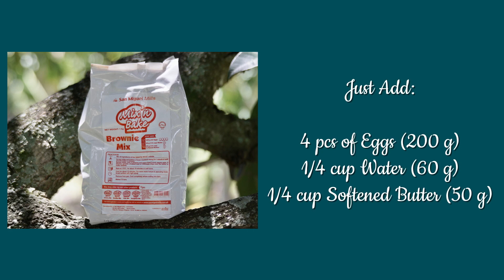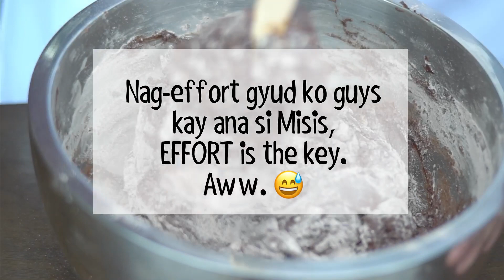Bake Brownies Using San Miguel Premix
This is a video tutorial for San Miguel Premix Products.